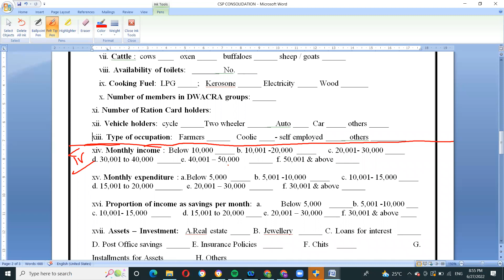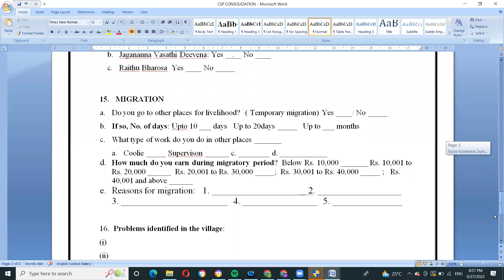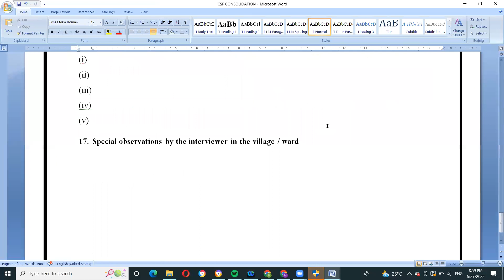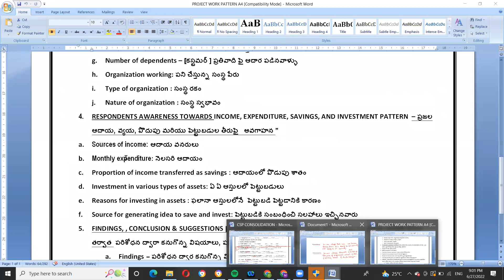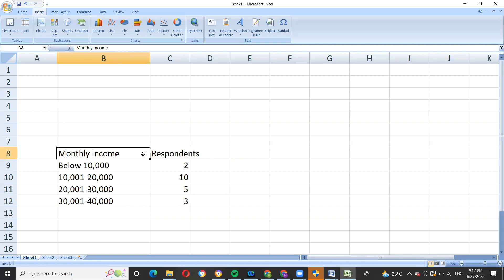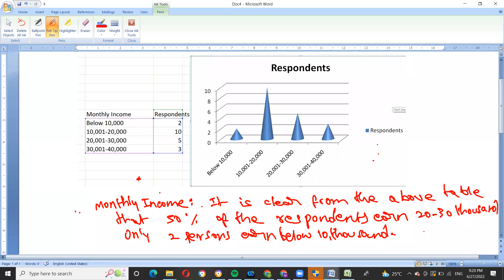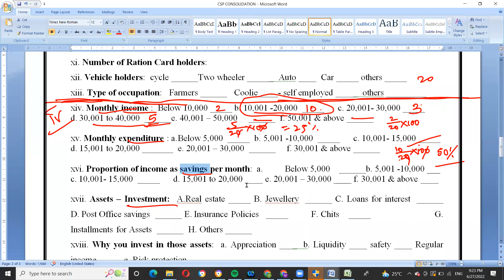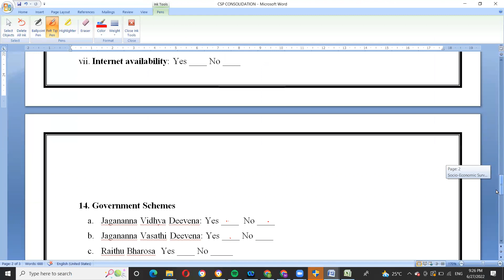COMMUNITY SERVICE PROJECT - REPORT WRITING CHAPTER FOUR